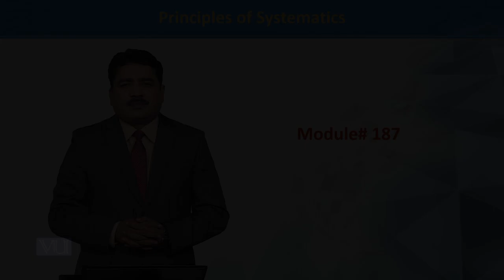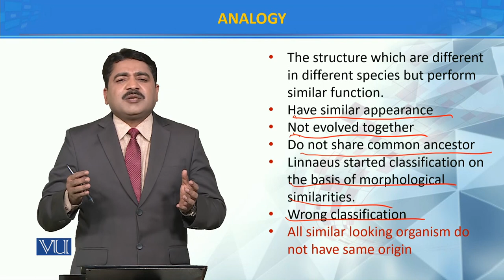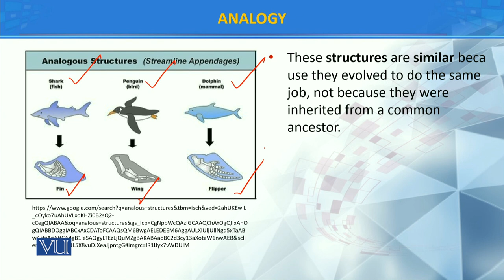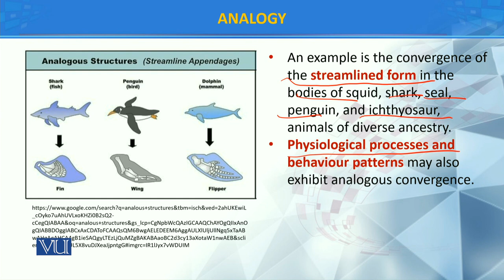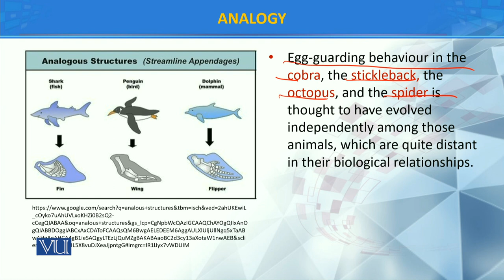Analogy | Principles of Systematics | ZOO511T_Topic187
Topic187: Analogy
by Dr. Muhammad Tahir